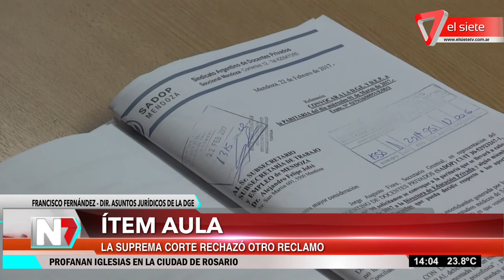Ítem aula - La Suprema Corte rechazó otro reclamo